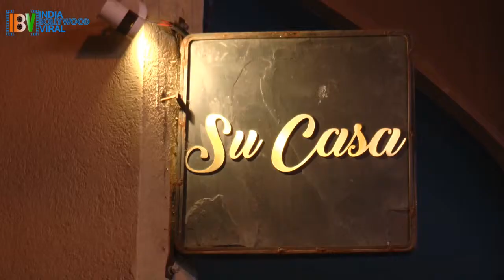Celebs Attend A Fast Fashion Brand AW17 Stories Of Autumn Collection | Uncut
Watch tv celebs celebrating a fast fashion brand aw17 stories of autumn collection...